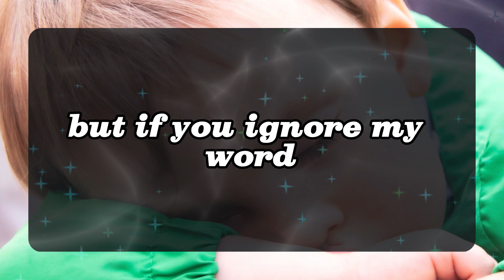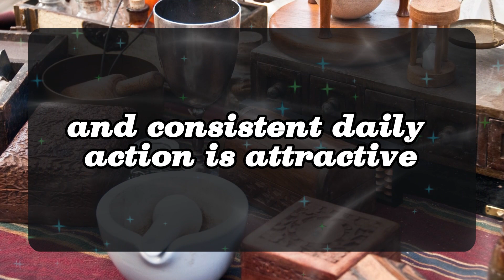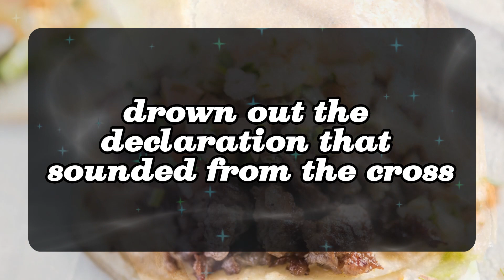11:11 💌Angels Says Your time is coming but... Angels Message✝️God Miracles Today 1111 🦋 god msg